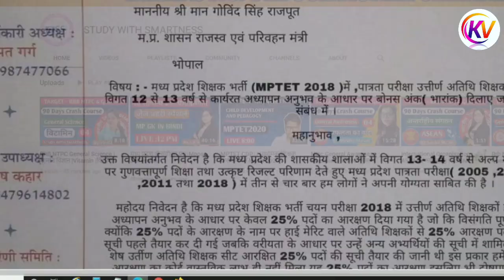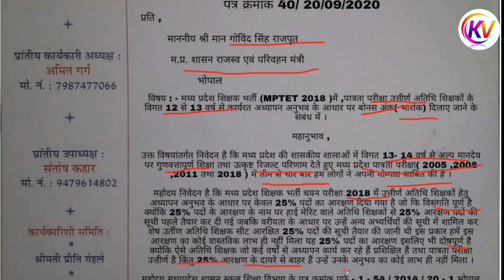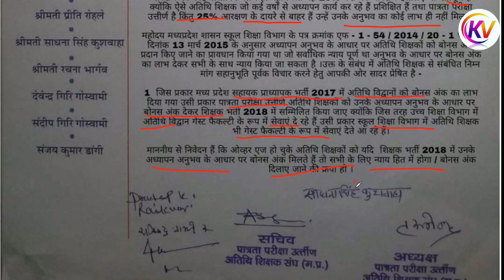Guest teacher !! पात्रता परीक्षा पास अतिथि शिक्षकों ने मंत्री को सौंपा ज्ञापन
This video is- atithi shikshak lattest news !!
परीक्षा App डाउनलोड करने के लिये नीचे दी लिंक पर क्लिक करें-

gfms tribal
gfms.mp.gov.in experience
gfms faq
gfms rikt pad
gfms vacancy
gfms salary status
gfms portal 2020
gfms experience certificate
gfms salary
list guest faculty who have joined
guest faculty joining letter
view school profile
score card education portal
gfms joining order
atithi shikshak
atithi movie
atithi shikshak vacancy
atithi shikshak salary
atithi shikshak news today mp
atithi shikshak block wise vacancy

gfms.mp.gov.in experience
gfms faq
gfms rikt pad
gfms vacancy
gfms salary status
gfms portal 2020
gfms joining order
atithi shikshak
atithi movie
atithi shikshak vacancy
atithi shikshak salary
Welcomes you to Sir Kailash Vishwakarma channel .